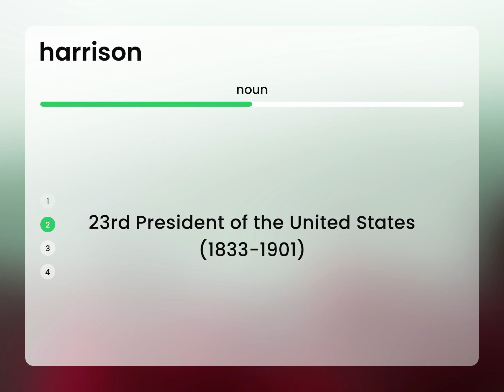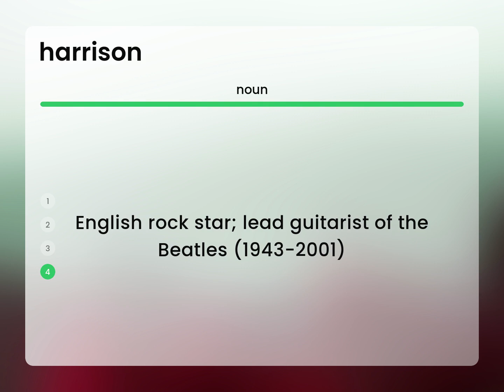Harrison • HARRISON meaning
What does HARRISON mean?

Susan Miller (2023, April 29.) What is Harrison?